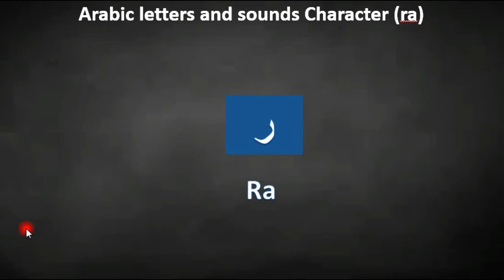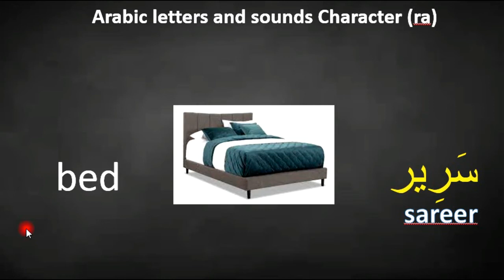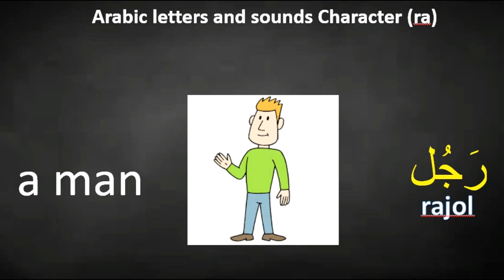arabic alphabet pronunciation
in this video, you are going to learn arabic alphabet pronunciation and this is the best way to learn Arabic letters in English translation.

in this Arabic course, you will learn a to z Arabic alphabet in English
just focus and try to repeat after me.